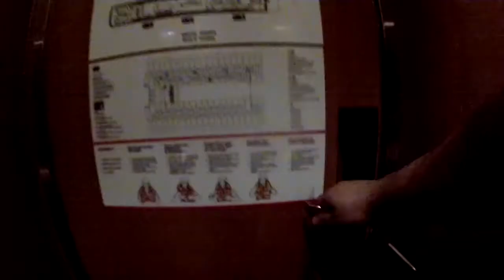Llegando en BARCO 🛳 a Hong Kong - Crucero por ASIA